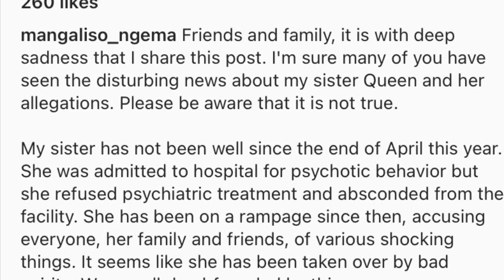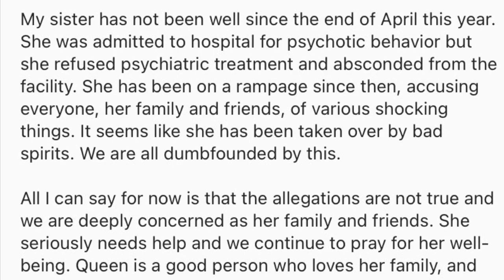Mangaliso Ngema Speaks Out About Sisters Allegations. Claims She Has Been Taken Over By Bad Spirits.